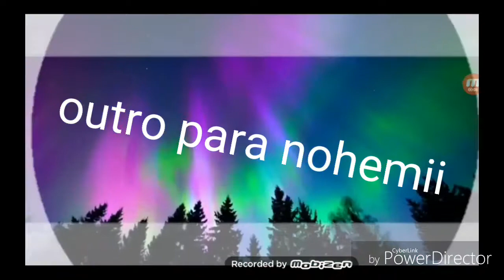Outro sin nombre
Para:●nohemii gacha studio●

Credits:Joel games